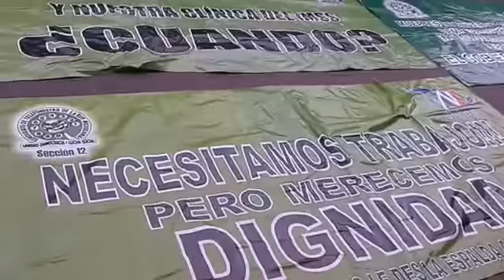Protestas contra el transporte en Celaya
Manifestación 25 de mayo del 2015